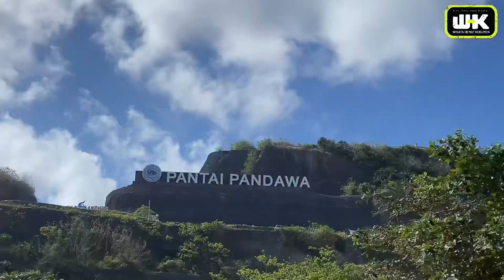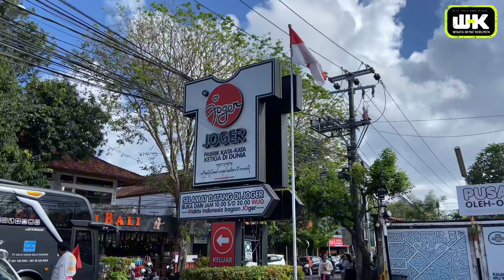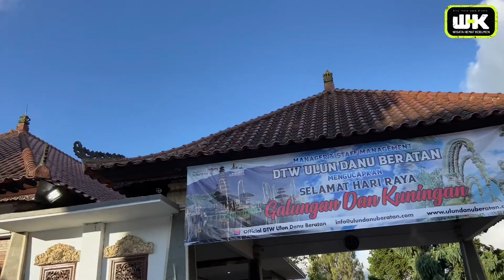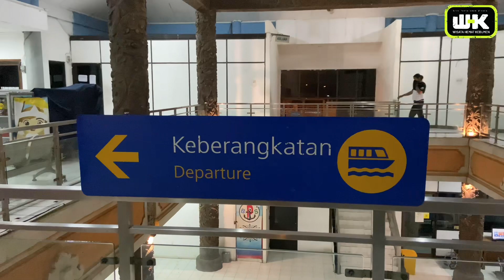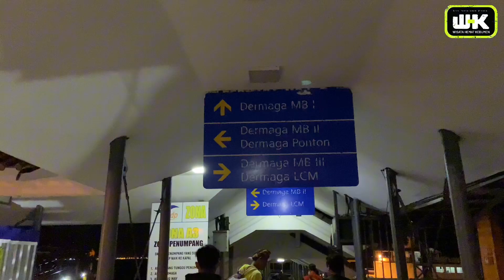WORKSHOP dan CAPACITY BUILDING WHK TEAM GOES TO BALI (28 Juli - 1 Agustus 2023)